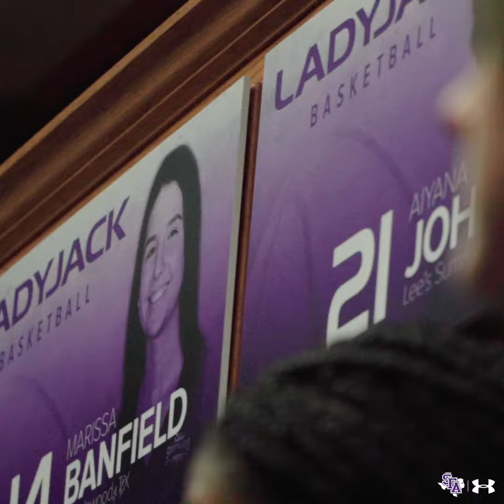Marissa Banfield Highlights